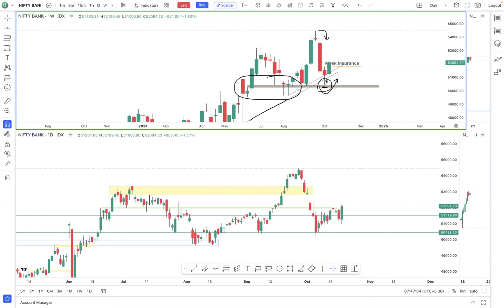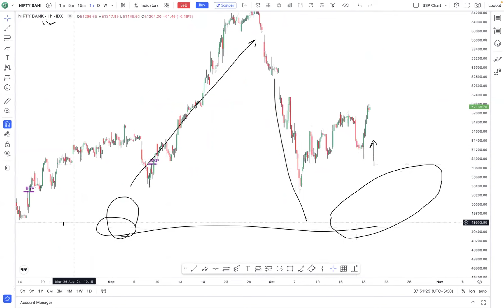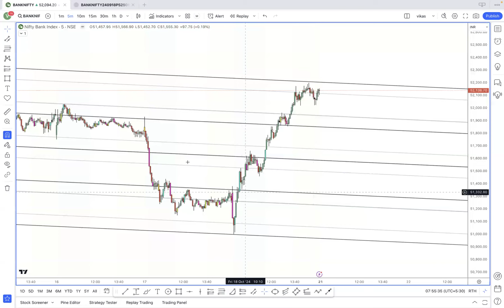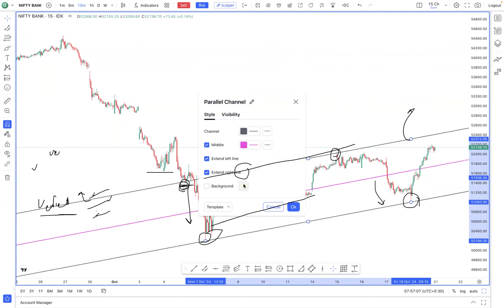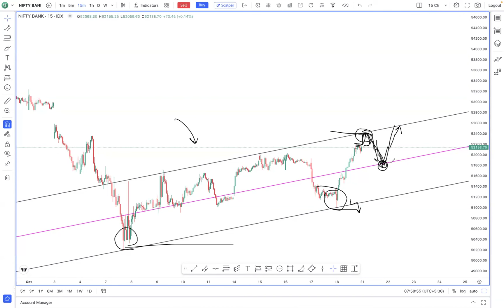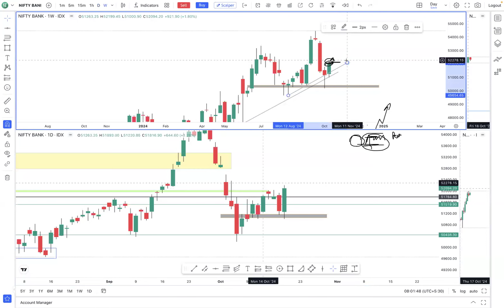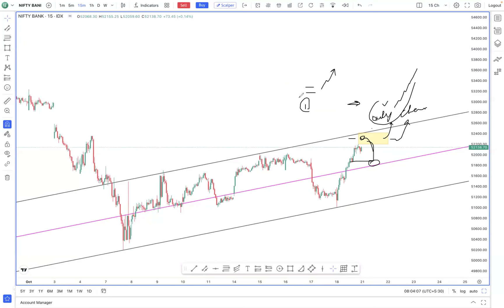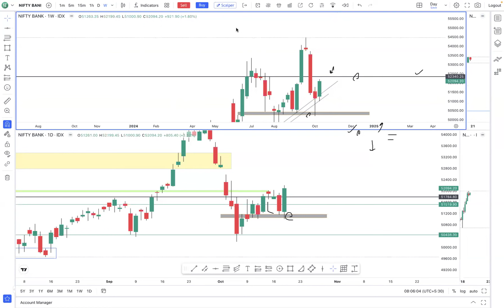banknifty Analysis based on candlestick patterns and prediction of market direction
About this Video :
0:09: ⚡ Analysis of market conditions based on candlestick patterns and prediction of market direction.
3:30: ⚙️ Analysis of price action and trend lines for Bank Nifty trading strategy.
6:48: ⬆️ Analysis of market movement based on closing price and key levels, indicating potential upward or downward trends.
9:51: ⚡ Insight into insurance market behavior and candlestick patterns leading to smart trading decisions.
13:21: ⚙️ Analysis of important points for price action prediction in Bank Nifty trading session.
16:22: 📈 High teds struggle to sustain at lower levels, market direction uncertain based on candlestick patterns.
20:09: ⚖️ Understanding market conditions for potential price movement based on candlestick patterns.

About "Banknifty Scalper" : 💻
Welcome to Our "Banknifty Scalper" Youtube Channel 🙏 !
🌟 Every Video/Shorts in this Channel Describes Option Trading Strategy based on Pure Price Action & Pure Market Psychology. 🌟
🌟 No Indicator is used in our Trading. Small Stoploss and Big Profit is our Main Motto based on Best Risk Reward Trading Strategy. 🌟
🌟 Fast Scalping & Long Trailed Sniper Strategy is Also Available in Our Mentorship Program 🌟
🌟 Handholding Support & Dedicated Learning is our Strength 🌟

Our Other Youtube Channels :

** All Video/Live Streaming/Shorts are only for Learning Purpose.